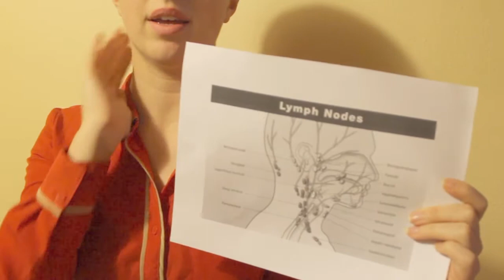ASMR Holistic Healing Lymph Massage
Welcome to Holistic Healing! Today I will be performing a lymphatic massage on you head and neck to help ease discomfort and stuffiness from your head.

Triggers include: soft speaking, personal attention, glove noises and hand movements